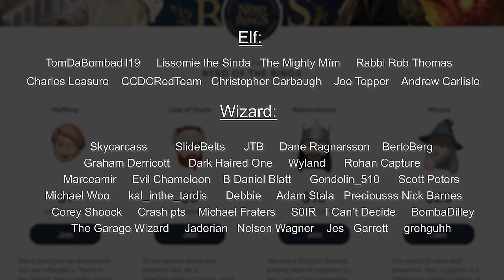The Complete Travels of Frodo Baggins | Tolkien Explained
with code: vs20

Bag End - Jerry Vanderstelt
Ford of Bruinen - Jerry Vanderstelt
Smaug - Jerry Vanderstelt
Caradhras - Anke Eißmann
frodo - bembiann
Mount Doom - John Howe
Storming the Bank - Ted Nasmith
Frodo and Boromir - Anke Eißmann
pony - Catherine Chmiel
twilight in the shire - kuliszu
Brandy Hall - Matěj Čadil
Hobbit - Catherine Chmiel
Merry - Jerry Vanderstelt
Frodo - Anna Kulisz
Mushrooms - Lída Holubová
farmer maggot - Matej Cadil
A Conspiracy Unmasked - Abe Papakhian
Bilbo Reading - Matthew Stewart
Bilbo the Hobbit - Kinko White
Hobbiton From The Hill – Ted Nasmith
Bilbo - Elrodimus Flash
bilbo's tales - Tolman Cotton
Bilbo_at_his_desk - Abe_Papakhian
bag end - Kinko White
Bilbo - Ralph Damiani
Elves leaving Middle-earth - Kinko White
Bilbo Leaves Bag End - Elrodimus Flash
Bilbo - Steve Airola
Entering Mirkwood – Ted Nasmith
Erebor - WETA
summer in the shire - kuliszu
Frodo - Jerry Vanderstelt
Frodo grieves for Bilbo - Anke Eißmann
Gandalf, Frodo and the Ring - Elrodimus Flash
frodo in bag end - anotherstranger_me
Gandalf Leaving Frodo - Elrodimus Flash
Frodo - Soni Alcorn-Hender
Shadow of the Past - Alan Lee
Shadow of the Past - Matt Stewart
Gandalf and Frodo - Ivan Cavini
evening in the shire - kuliszu
Three is company - Jenny Dolfen
frodo's farewell feast - Matej Cadil
Mistress Lobelia - John Howe
Three Is Company - Anna Kulisz
Black Rider - Anke Eißmann
Black Rider - John Howe
Nazgul - Dzmitry Yakhouski
Feasting with the Elves - Alan Lee
Gildor, Sam, Pippin, Frodo, and Elves - Steamey
Nazgul - anotherstranger_me
Farmer Maggot and Nazgul - JG Jones
Crickhollow - Matěj Čadil
Conspiracy Unmasked - Francesco Amadio
Leaving the Shire – Ted Nasmith
Old Man Willow - JRR Tolkien
house of Tom Bombadil - Anke Eißmann
Tom Bombadil - Elrodimus Flash
The One Ring - John Howe
Barrow Downs - Matěj Čadil
Barrow Wight - John Howe
the Barrow - Olanda Fong-Surdenas
the Barrow-wight – Ted Nasmith
Bombadil - Turner Mohan
Barrow downs - Anke Eißmann
Prancing Pony – Ted Nasmith
Strider - Peter Xavier Price
Prancing Pony - Anna Kulisz
prancing pony - Tolman Cotton
Inn at Bree - Alan Lee
Strider reveals his identity - Anke Eißmann
Barliman Butterbur - John Howe
Refreshed and Encouraged - Miriam Ellis
Weathertop - Alan Lee
Weathertop – Ted Nasmith
Amon Sul - Lída Holubová
Knife in the Dark - Matěj Čadil
Against the Shadow - John Howe
Varda - aegeri
Attack of the Wraiths – Ted Nasmith
Aragorn and Morgul knife - Matthew Stewart
my burden - Soni Alcorn-Hender
After Weathertop – Ted Nasmith
Glorfindel - Anke Eissmann
Glorfindel - Alystraea
Bonfire Glade - Anke Eißmann
Escaping the Black Riders - Anke Eißmann
ringwraith - Jerry Vanderstelt
Flight to the Ford - John Howe
The Black Rider - Anke Eißmann
Nazgul - Felix Englund
frodo - Jenny Dolfen
Nazgul near Rivendell - Angus McBride
Nazgul Horse Bust - Olanda Fong-Surdenas
Frodo Baggins - Matt Stewart
Riders at The Ford – Ted Nasmith
Buinen - Ralph Damiani
glorfindel - alystraeaart
Rivendell - Jerry Vanderstelt
Gandalf and Frodo in Rivendell - Anke Eißmann
Hall of Fire - Anke Eißmann
Hall of Fire - Stephen Hickman

For more info on Frodo, check out:
The Lord of the Rings
The Letters of JRR Tolkien
Tolkien Gateway
Encyclopedia of Arda